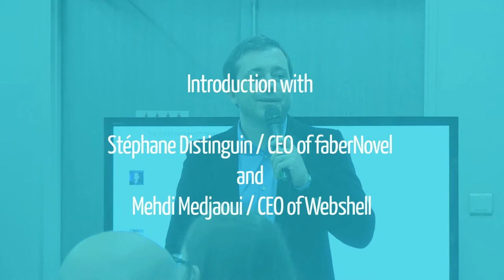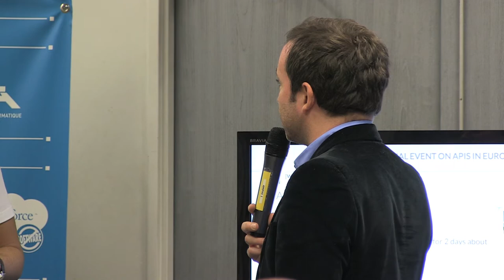APIdays Introduction with Stéphane Distinguin and Mehdi Medjaoui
Web APIs are a unique opprtunity for companies, governments and developers to either better organize the governance of their IT into a scalable and flexible model, either leverage a complete ecosystem around the organization, exchanging data through the web for trillion of applications on billion devices.

Because each civilization has been described by the way it communicates and make exchanges, API are the beginning of a programmable civilization.